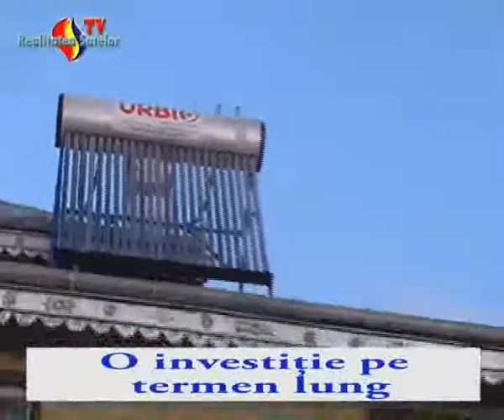Panouri solare pentru localnicii din comuna Motca